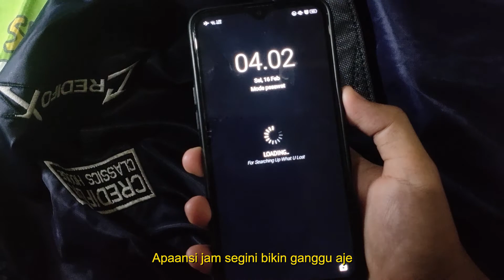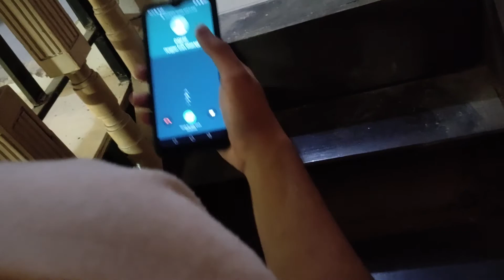TUGAS FILM PENDEK ZIKRI ILHAM